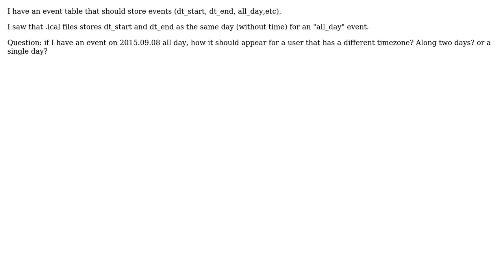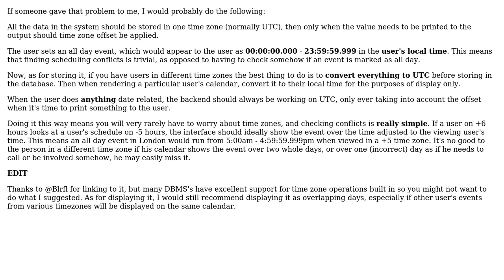Software Engineering: Storing an all day event in database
With thanks & praise to God, and with thanks to the many people who have made this project possible! You are responsible for your own actions.